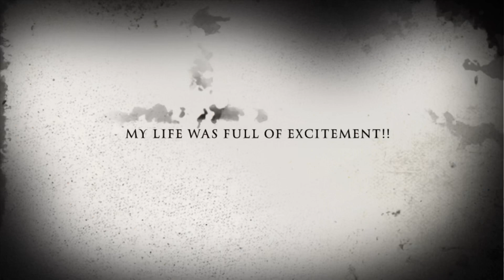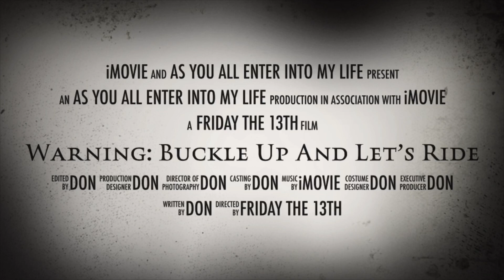Expanding my channel!/Gaming and vlogs coming!!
In this short video I’m just talking about new adjustments coming to the channel.